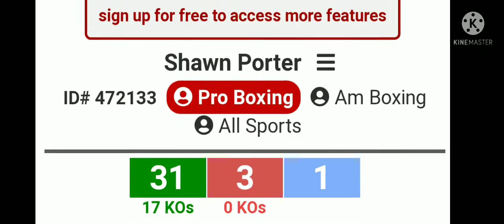CASIMERO; ANG TUNAY NA MAANGAS MAY SAKO SAKONG BIGAS. CRAWFORD VS PORTER KASADO NA.